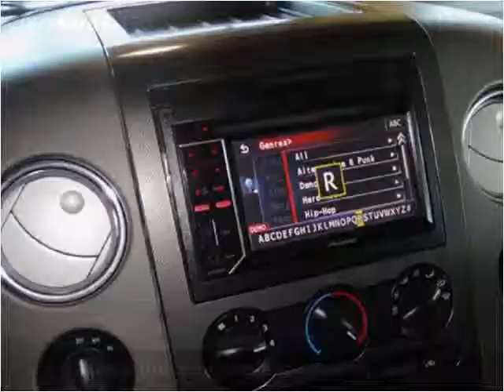2005 Ford F-150 Used Cars De Witt IA